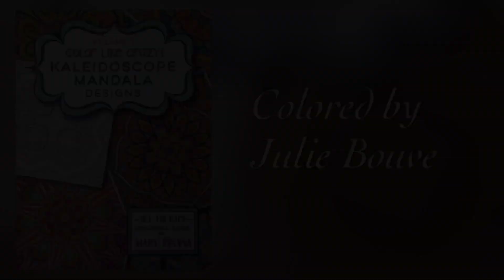KALEIDOSCOPE MANDALA DESIGNS 1 by Mary Tanana - derwent procolour - color along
Book: KALEIDOSCOPE MANDALA DESIGNS 1 by Mary Tanana
Pencils: derwent procolour
Numbers:

56 vandycke brown
57 copper beech
58 chocolate
63 Venetian red
05 gold
08 middle chrome
10 spectrum orange
11 bright red
14 crimson lake

Facebook: julie's passion for coloring